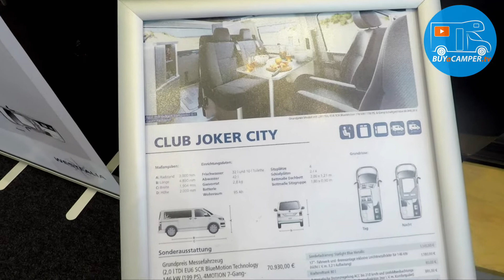Campervan Tour | Westfalia Club Joker City | VW Bus | Volkswagen T6 | Bulli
Westfalia Club Joker City

Caravan Salon Dusseldorf in Germany